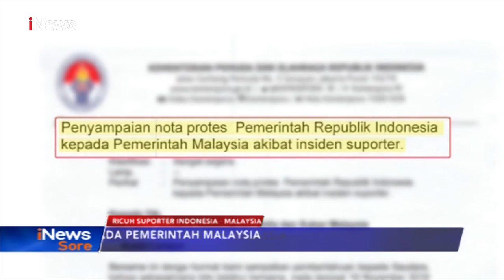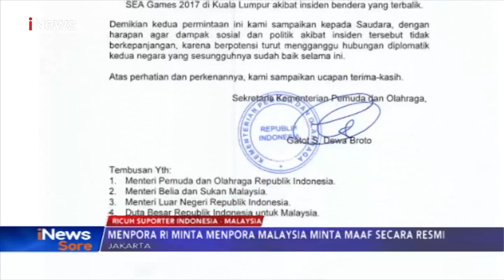Zainuddin Amali Ingin Menpora Malaysia Syed Shaddiq Minta Maaf Langsung - iNews Sore 24/11